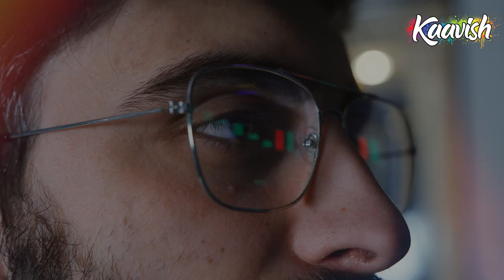Arab ka Sultan Ep26 | Hazrat Khalid Bin Waleed Ka Dushman Kay Qilah Per Aag Ka Hamla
Hazrat Khalid bin Waleed was a prominent Muslim military commander during the early Islamic period, and he is widely regarded as one of the greatest military strategists in history. Ayaz bin Ghanam was another Muslim commander who served under Khalid bin Waleed in various military campaigns.

One of the notable battles that Khalid bin Waleed and Ayaz bin Ghanam fought together was the Battle of Halab (or Aleppo) in 634 CE. At that time, Halab was a fortified city in northern Syria, which was held by the Byzantine Empire. Khalid bin Waleed and Ayaz bin Ghanam led a Muslim army to lay siege to the city and eventually succeeded in capturing it after a fierce battle.

According to historical accounts, Khalid bin Waleed employed a number of clever tactics during the battle, including digging trenches around the city to prevent reinforcements from reaching the defenders, and using catapults to launch large stones and fireballs at the city walls. Ayaz bin Ghanam, meanwhile, is said to have led a daring night attack on the Byzantine army, which helped to weaken the defenders and pave the way for the final Muslim victory.

The capture of Halab was a significant military achievement for the Muslim forces, as it helped to establish their control over northern Syria and paved the way for further conquests in the region. Khalid bin Waleed and Ayaz bin Ghanam went on to play important roles in a number of other battles and campaigns during the early Islamic period, and their military prowess and strategic skills are still studied and admired today.